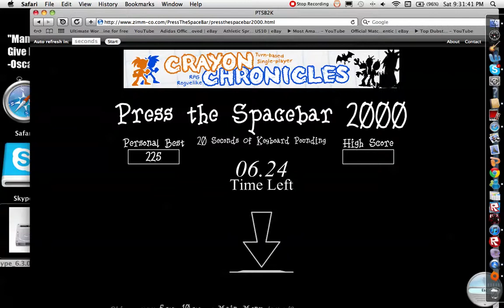Let's Play | Press The Spacebar (World Record Attempt)